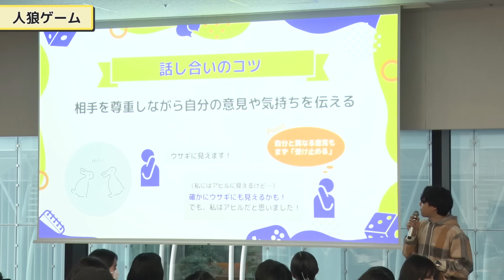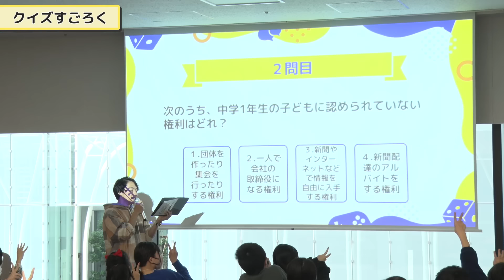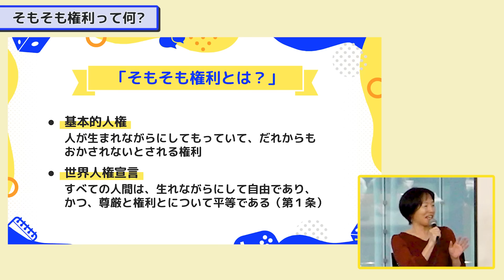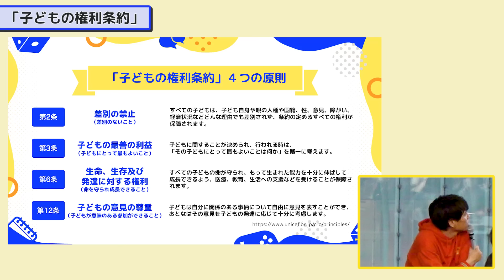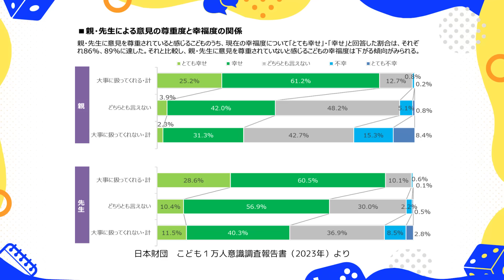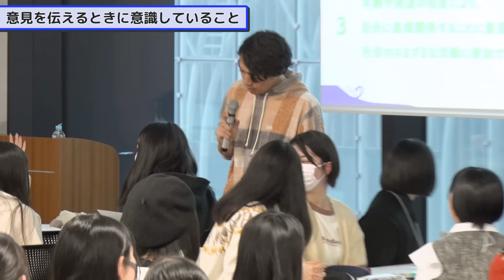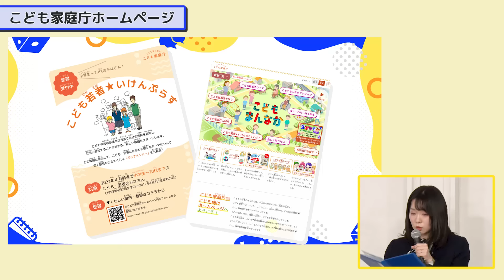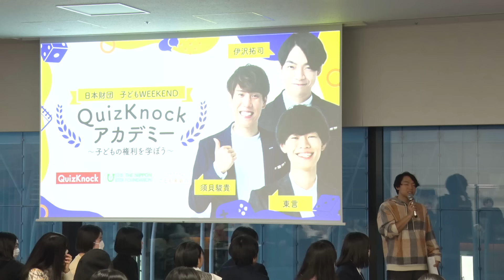【子どもWEEKEND】日本財団×QuizKnock～子どもの権利を学ぼう～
2024年2月16～17日に開催されたシンポジウム・イベント「日本財団 子どもWEEKEND」。

この動画は、2日目に中学生・高校生を対象に開催された「QuizKnockアカデミー～子どもの権利を学ぼう～」の様子のダイジェスト版です。